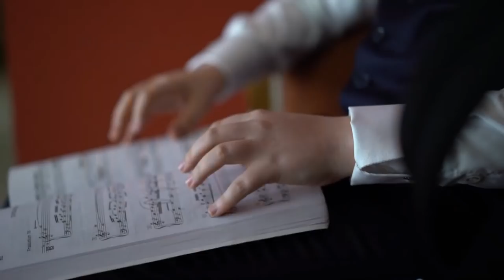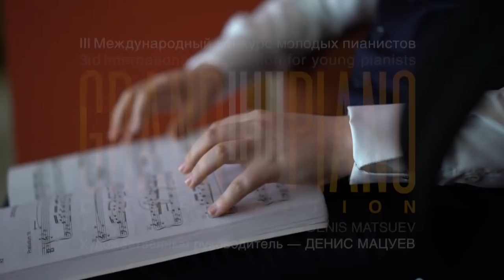[GPC2021] Grand Piano Competition 2021 - 1st Round Day 2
Watch live from Moscow the young prodigies of the Grand Piano Competition perform in the first round!

00:00 Presentation

14:13 Ekaterina Bonyushkina | Russia, 17
Mozart's Sonata No. 8 in A minor, K. 310
Rachmaninov's Étude-tableau No. 1 in C minor, Op. 39
Scriabin's Etude No. 12 in D sharp minor, Op. 8
Chopin's Ballade No. 4 in F minor, Op. 52

47:37 Varvara Kutuzova | Russia, 17
Scarlatti's Sonata in D minor, K. 213 (L. 108)
Scriabin's Sonata No. 5 in F sharp major, Op. 53
Medtner's Tales No. 3 in F minor, No. 4 in F sharp minor, Op. 26
Prokofiev's Sonata No. 3 in A minor, Op. 28

01:20:03 Andreas Salaru | Germany, 15
Beethoven's Piano Sonata No. 13 in E flat major, Op.27/1, movements 3&4
Chopin's Scherzo No. 2 in B flat minor, Op. 31
Scriabin's 2 Poèmes, Op. 32

02:15:05 Daniil Tyurin | Russia, 13
Frescobaldi's Toccata No. 7 from The Second Book of Toccatas
Mozart's Adagio in B minor, K. 540
Stravinsky's Tango
Schumann's Allegro from Carnival Jest from Vienna, Op. 26
Poulenc's Presto in B-flat major,, FP 70

02:39:41 Anahit Stelmashova | Georgia, 14
Scarlatti's Sonata in D minor, K. 141 (L. 422)
Mozart's Sonata No. 6 in D major, K. 284, movement 1
Liszt's Hungarian Rhapsody No. 11 in A minor, S. 244/11
Komitas's Marali and Shushiki from Six dances
Prokofiev's Suggestion diabolique from 4 Pieces for Piano, Op. 4
Schoenberg's Mässig from Three piano pieces, Op. 11

03:33:38 Haerim Park | Korea, 14
J. S. Bach's Prelude and Fugue in C sharp minor, BWV 848 from The Well-Tempered Clavier, Book I
Chopin's Scherzo No. 4 in Major, op.54
Tchaikovsky's Dumka, Op. 59
Liszt's Mephisto Waltz No. 1, S. 514

04:13:23 Eunseo Yoo | Korea, 13
Tchaikovsky's Nocturne, Op. 19 No.4
Beethoven's Piano Sonata No. 6 in F major, Op.10/2, movement 1
Chopin's Preludes No. 6 си минор, № 7 ля мажор, № 8 фа-диез минор, соч. 28
Chopin's Andante spianato et grande polonaise brillante, Op. 22

Follow the second round and the finale of the competition live from medici.tv starting May 3rd!